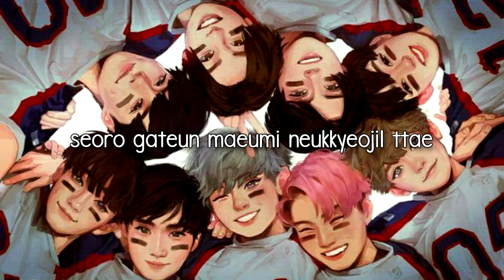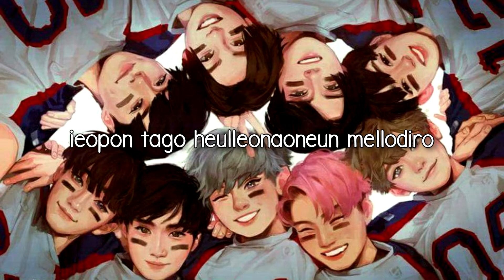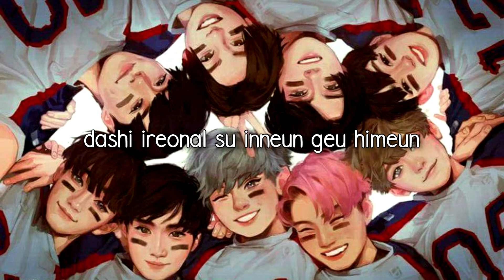[Nightcore] EXO - Power [Deeper Version]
Hola!

Esta vez mi computador se calmo un poco y pude realizar el video traquilamente jaja

Espero que les gustara y si tienen alguna sugerencia dejenmela en los comentarios